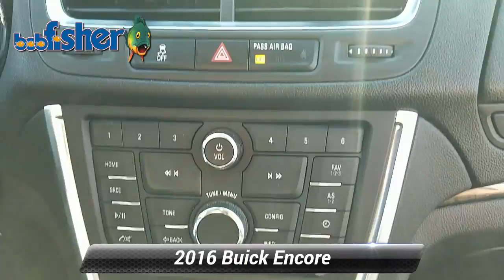Used 2016 Buick Encore Convenience, Reading, PA 7230Z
You'll love the way you feel in our One Owner, Clean CarFax, Summit White 2016 Buick Encore Convenience Group AWD SUV with its versatile interior, nimble handling and innovative technology! Powering our vibrant crossover is a Turbocharged 1.4 Liter Ecotec 4 Cylinder that generates 138hp while paired with a smooth-shifting 6 Speed Automatic transmission for passing ease. In our All Wheel Drive Encore, you'll be looking for reasons to get out and drive, all while scoring near 33mpg on the open road. Effortlessly stylish, our Encore looks amazing with 18-inch 5 spoke wheels and foglamps.A haven of refinement and comfort, the Convenience Group cabin greets you with a wealth of amenities including remote vehicle start, dual-zone automatic climate control, full power accessories, a rearview camera, a six-way power driver seat, split-folding rear seats, and a fold-flat front passenger seat. Staying safely connected and in-the-know is easy with Bluetooth, WiFi availability, and an audio system with AM/FM, available SiriusXM, MP3 CD player, IntelliLink with a diagonal color LCD display, USB port, Radio Data System and auxiliary input jack.Drive with confidence knowing your Buick Encore has earned exemplary safety scores thanks in part to rear cross traffic alert, side blind zone alert, anti-lock disc brakes, 10 airbags, and StabiliTrak traction control. Immerse yourself in the security, comfort, versatility, and style that can only come from Encore!

[RLVID:1990:8a3e2da374b9bd58:e958cd85c44ffa0a:1]